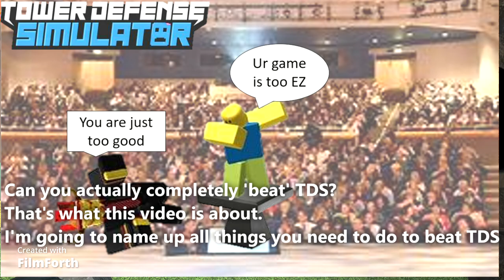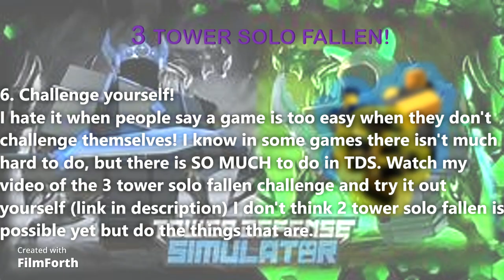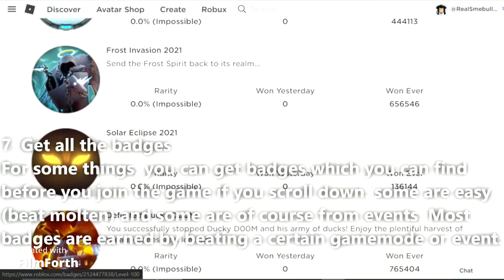Can you fully 'beat' TDS? Roblox Tower Defense Simulator